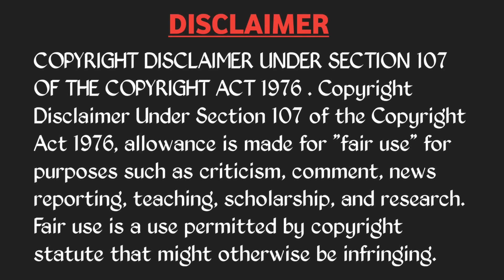RCB VS RR IPL2024 MATCH TROLLS 🔥 | RCB LOSS 💔🤧 | KOHLI SAMSON DK | RCB VS RR HIGHLIGHTS | IPL TROLLS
Indian Premier League (IPL) 2024

Royal Challengers Bengaluru (RCB)

Lucknow Super Giants  (LSG)

Punjab Kings (PBKS)

Gujarat Titans (GT)